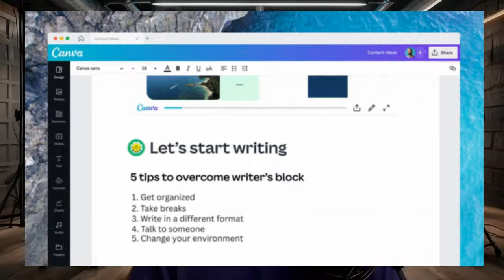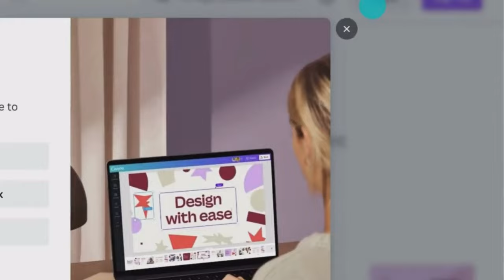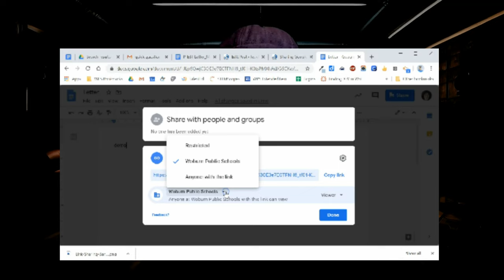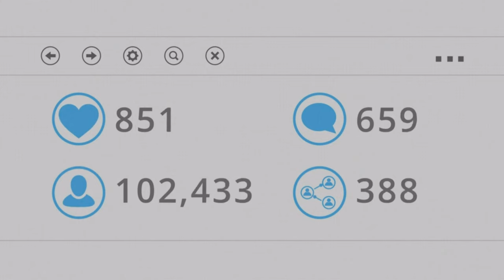How to Create an Ebook in 24hrs (Make $24,360 per month)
How do I make my own eBook? Do eBooks make money? Can you write an eBook for free? Most people overcomplicate the process of creating an ebook when it's actually easy and quick to create an entire ebook in 24 hours!

IGNORE THESE:
What software do I use to create an eBook?
Is it free to self-publish an eBook?
How can I turn my book into an eBook?
How do I write my own eBook and sell it?
How to create an ebook for free
How to create an ebook to sell
How to create an ebook in Canva
Canva ebook How to write an ebook and make money
Create ebook from PDF free What is an ebook
How to create an ebook pdf
How do I make my own eBook?
Do eBooks make money?
Can you write an eBook for free?
How much does it cost to make an eBook?
Do I own copyright for my eBook?
What kind of eBooks sell best on Amazon?